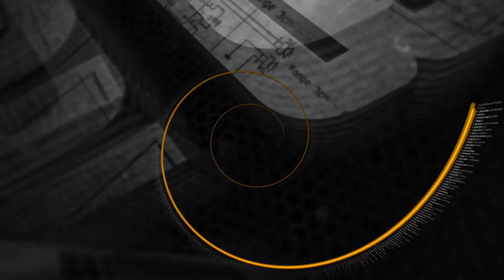कोरोना को लेकर इस जिले एसपी की नई पहल , अब होगा ऐसा